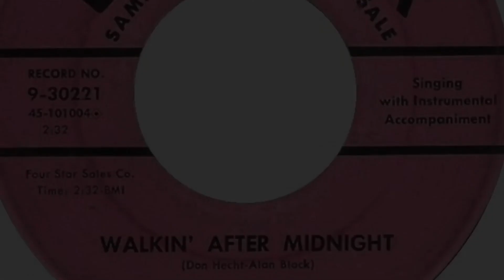Walkin’ After Midnight : Patsy Cline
On Walton Brass C Whistle